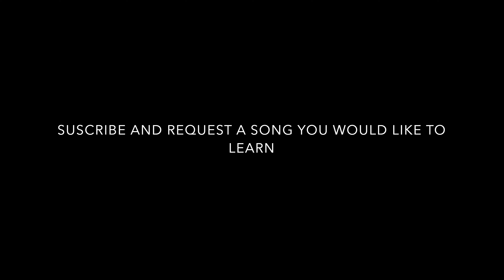LIVING COLOUR "LEAVE IT ALONE" GUITAR COVER/LESSON